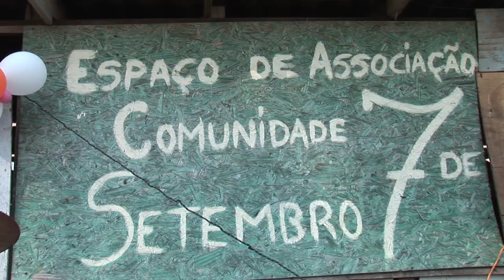Quilombo dos Machado 5 Anos - 07/09/2017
Aniversário de 5 anos de resistência do Quilombo dos Machados, comunidade Sete de Setembro, Zona Norte de Porto Alegre. Maculelê com a comunidade e samba com a Banda Kalunga.